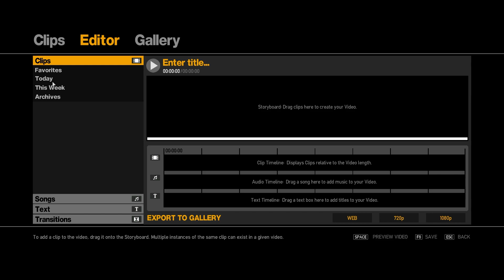SMOKING ON THAT BIG DIMITRI AND PEGORINO PACK TO THE FACE [GTA 4 FINALE]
Game-